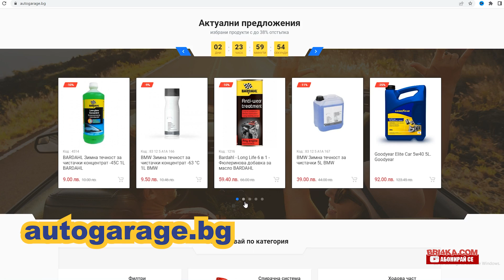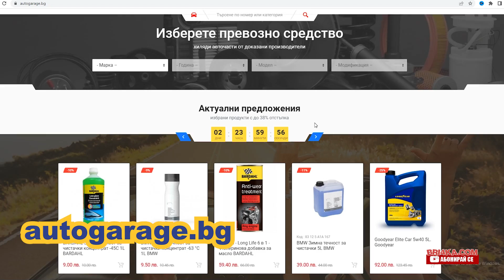Колко струва: Subaru Outback | 3 GEN | 2.5 Бензин / 3.6 Бензин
💶Колко струва:  Subaru Outback 3 GEN

Гледайте и питайте, ние ще ви показваме!